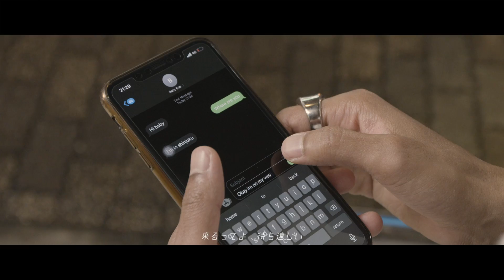Kevin LaSean - Omw (Official Music Video)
Special thanks to these people for helping make this happen